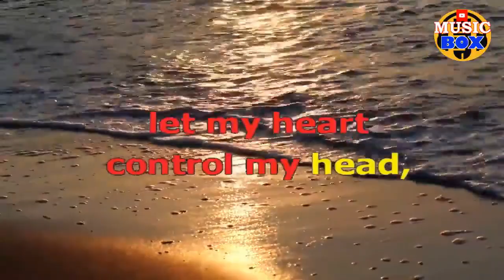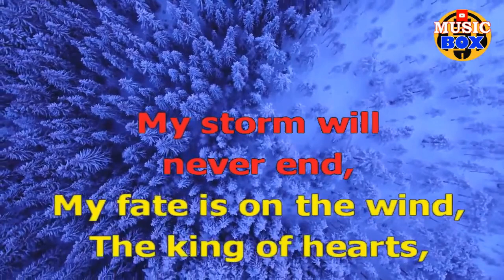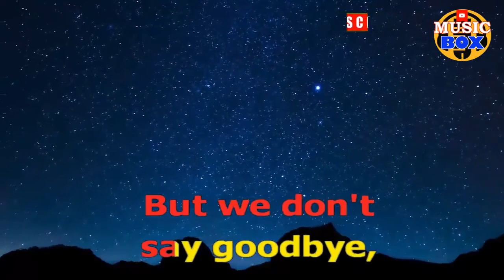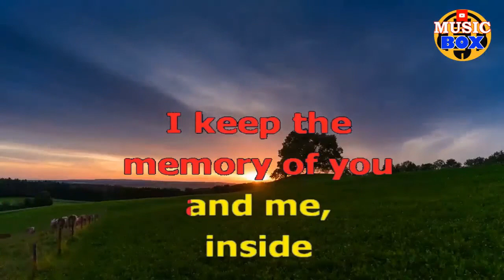IMMORTALITY KARAOKE CELINE DION ONLY LYRICS TEXT DISPLAY (NO MUSIC BACKGROUND)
Lyrics
So this is who I am
And this is all I know
And I must choose to live
For all that I can give
The spark that makes the power grow
And I will stand for my dream if I can
Symbol of my faith in who I am
But you are my only
And I must follow on the road that lies ahead
And I won't let my heart control my head
And we don't say goodbye
We don't say goodbye
And I know what I've got to be
Immortality
I make my journey through eternity
I keep the memory of you and me
Inside
Fulfill your destiny
Is there within the child
My storm will never end
My fate is on the wind
The king of hearts, the joker's wild
I'll make them all remember me
'Cause I have found a dream that must come true
Every ounce of me must see it through
I'm sorry I don't have a role for love to play
Hand over my heart, I'll find my way
I will make them give to me
Immortality (oh, baby)
There is a vision and a fire in me (oh)
Inside
And we don't say goodbye (and we don't say goodbye)
With all my love for you
And what else we may do